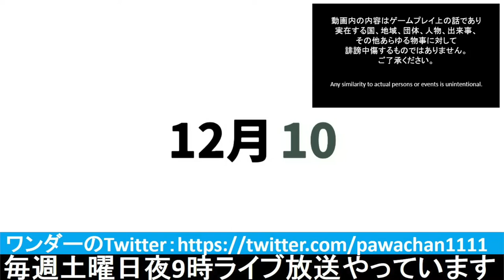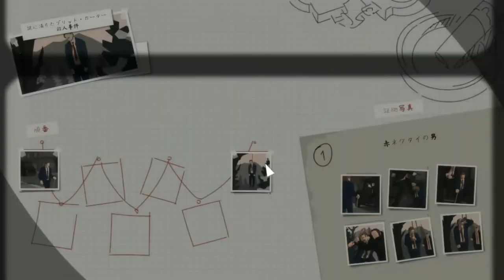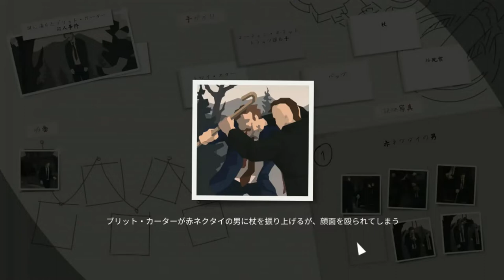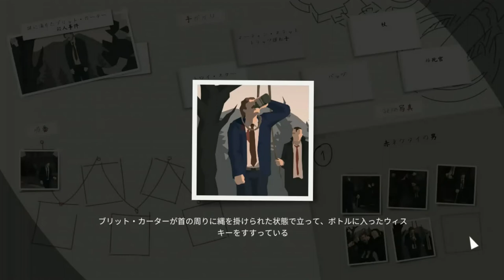▼[ This is The Police2 実況 ] #20 12月10日 「金で検察を買収」被疑者を豚箱にぶちこむ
冒頭まさかのカーターが死亡するという事件に直面。。。
なんかジャックが怪しいな、という思いもありつつも進めていきます。
事件のほうでは、初の刑事事件の捜査で犯人逮捕、検察に送りますが、検察より証拠不十分の申し送りを受けるものの、そこは金で解決しました。。。